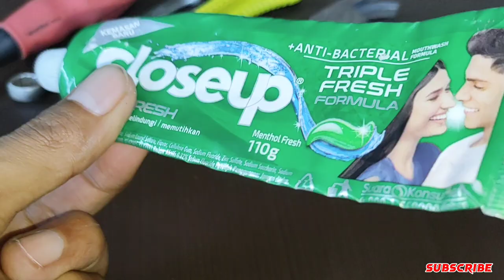Few people know about the other function of this clerical clip!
In this video, I show you the other function of clerical clip / binder clip.
Keep smiling and stay healty for you all 😊♥️